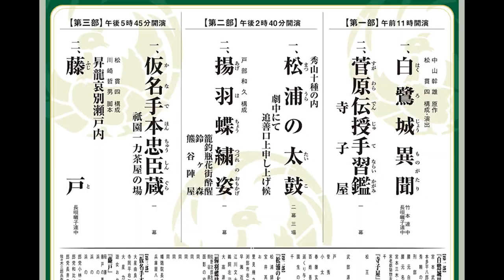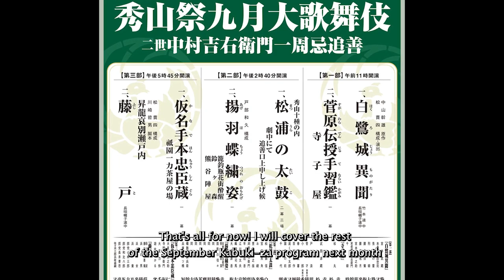First Shūzan Festival in 3 Years & Kichiemon II's Memorial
This September, the Kabuki-za will hold the Shūzansai ("Shūzan festival"), honoring the life and art of the actor Nakamura Kichiemon I, and will also serve as the 1st year memorial of the passing of his grandson, Nakamura Kichiemon II.

Note: As Paul Griffith kindly mentions in the comments, it is Shūzan, not "Shūnzan". I apologize for this typo, persistent throughout the video!

(in japanese).